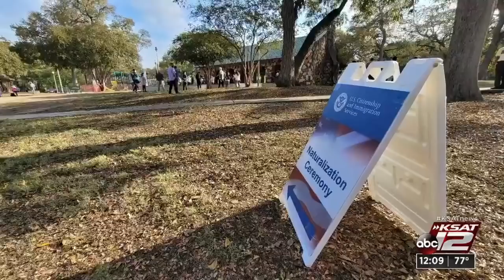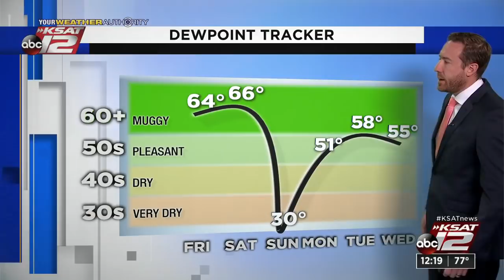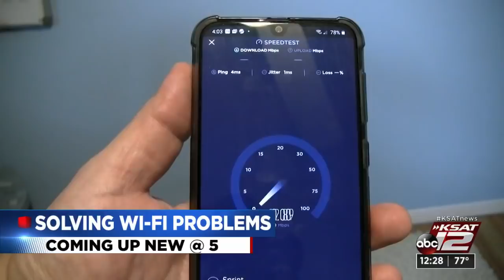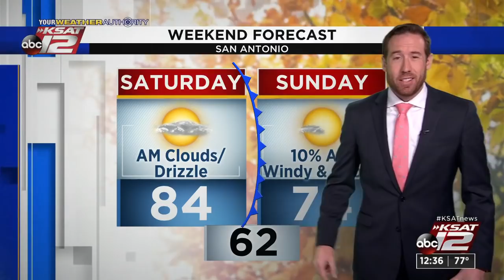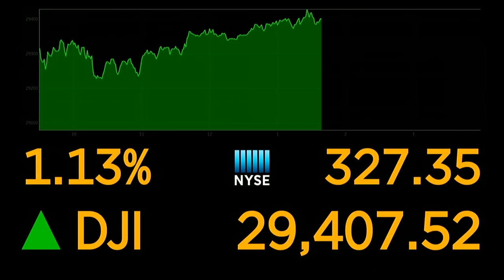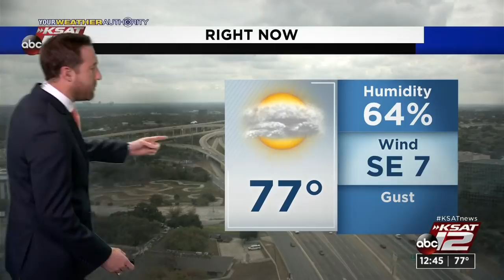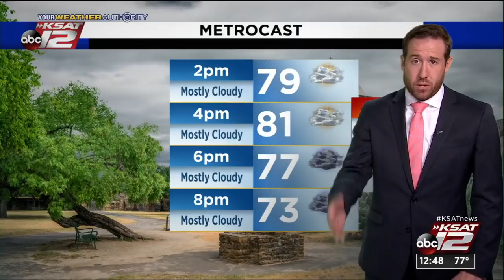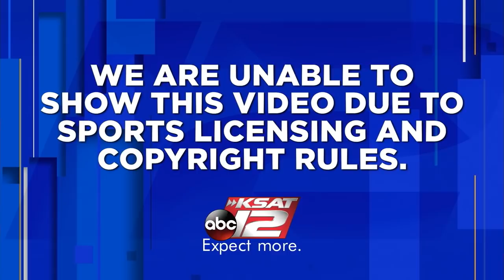KSAT 12 News at Noon : Nov 13, 2020